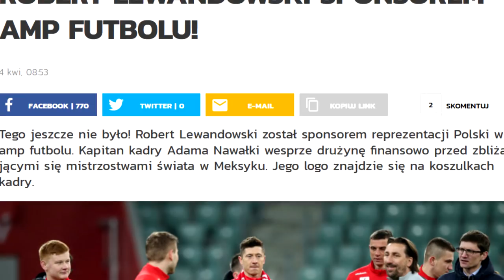MIECIU DAWAJ #9 - Pastor Chojecki pieprzy głupoty i pluje na polskich sportowców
Jak jakiś nieprzyjemny, stary buc siedzi przed kamerą i pluje na wszystkich wokół to jest to bardziej przejaw patriotyzmu czy żałosnego zgorzknienia?